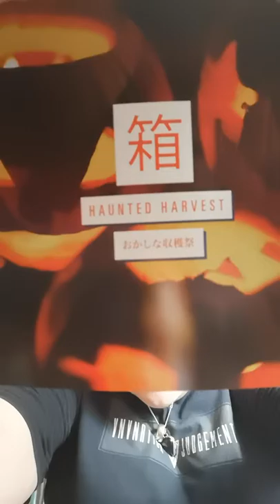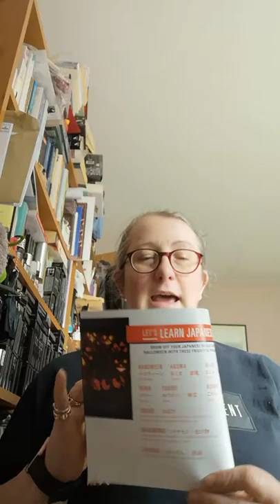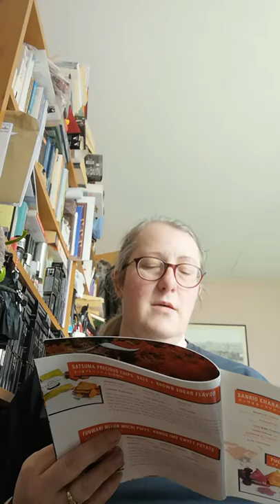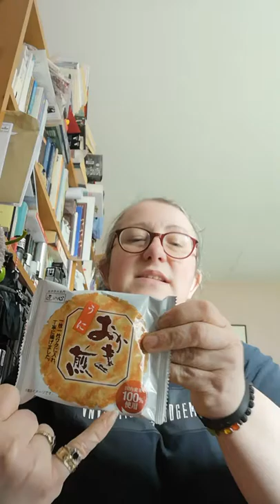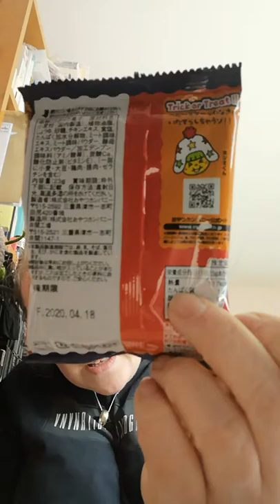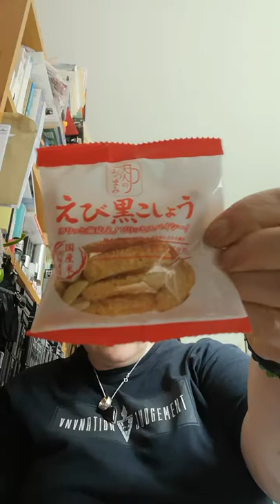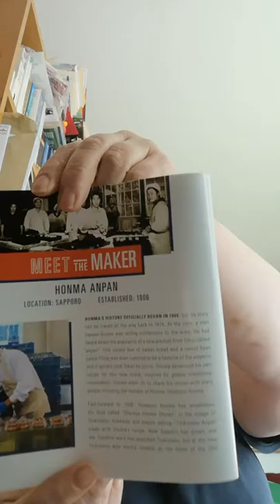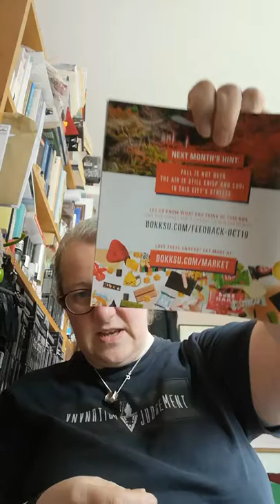Bokksu October 2019 box - Hallowe'en theme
Where I get all excited over food again and probably babble on for far too long about this lovely box and its contents!